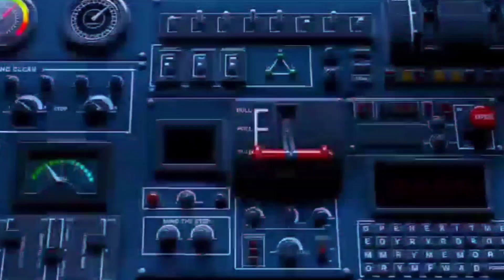Tonight 12AM Updates